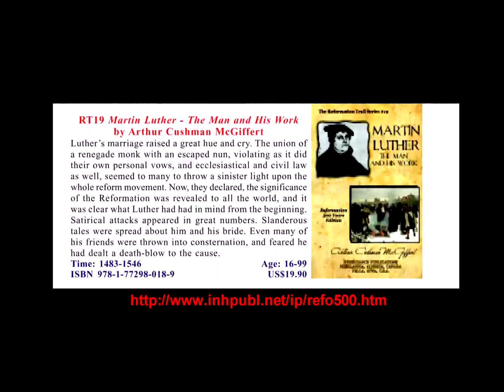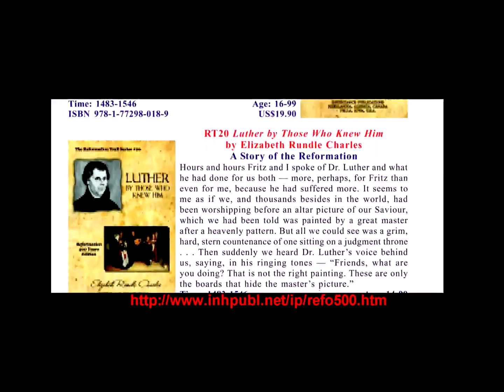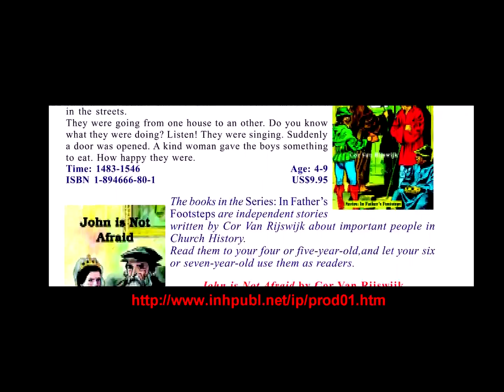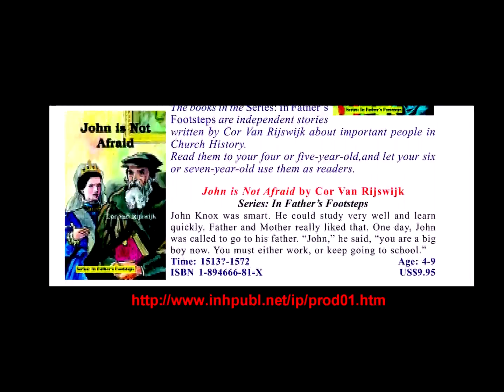Best Books on Martin Luther youtube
Martin Luther - The Man and His Work
by Arthur Cushman McGiffert
Luther’s marriage raised a great hue and cry. The union of a renegade monk with an escaped nun, violating as it did their own personal vows, and ecclesiastical and civil law as well, seemed to many to throw a sinister light upon the whole reform movement. Now, they declared, the significance of the Reformation was revealed to all the world, and it was clear what Luther had had in mind from the beginning. Satirical attacks appeared in great numbers. Slanderous tales were spread about him and his bride. Even many of his friends were thrown into consternation, and feared he had dealt a death-blow to the cause.

Luther by Those Who Knew Him
by Elizabeth Rundle Charles
A Story of the Reformation
Hours and hours Fritz and I spoke of Dr. Luther and what he had done for us both — more, perhaps, for Fritz than even for me, because he had suffered more. It seems to me as if we, and thousands besides in the world, had been worshipping before an altar picture of our Saviour, which we had been told was painted by a great master after a heavenly pattern. But all we could see was a grim, hard, stern countenance of one sitting on a judgment throne . . . Then suddenly we heard Dr. Luther’s voice behind us, saying, in his ringing tones — "Friends, what are you doing? That is not the right painting. These are only the boards that hide the master’s picture."

Martin Shows the Way by Cor Van Rijswijk
Series: In Father's Footsteps
It was cold and dark outside. Yet there were some boys walking in the streets.

They were going from one house to an other. Do you know what they were doing? Listen! They were singing. Suddenly a door was opened. A kind woman gave the boys something to eat. How happy they were.
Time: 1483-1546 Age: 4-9